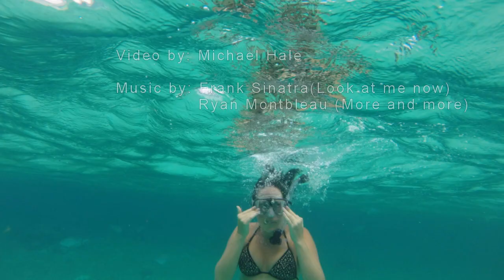Snorkeling Caye Caulker, Belize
This was a snorkelig trip with The Spear Fishing Shaq of of Caye Cauker island, Belize. Spectacular!